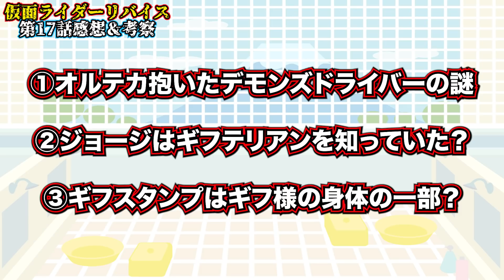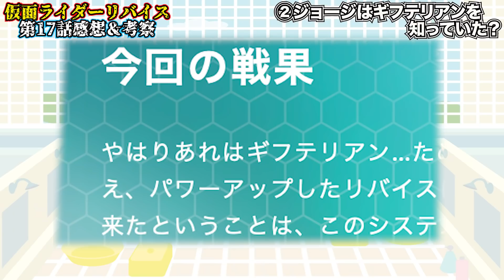デモンズドライバーの謎！ギフテリアン登場で深まる謎！【仮面ライダーリバイス考察】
仮面ライダーリバイス第18話予告考察
水曜アップ予定

0:00 オープニング
2:37 ①オルテカ抱いたデモンズドライバーの謎
4:02 ②ジョージはギフテリアンを知っていた？
6:10 ③ギフスタンプはギフ様の身体の一部？
8:24 エンディング

【楽天】
コスプレボードハード10mm×500mm×1000mm
【通常タイプ】
コスプレボード 黒 10mm×660ｍｍ×1000ｍｍ